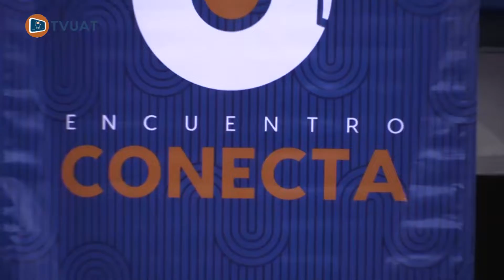TVUAT | NOTICIAS: Preside Rector Encuentro Conecta con sectores productivos y sociales.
El rector Guillermo Mendoza presidió en Tampico el encuentro CONECTA con sectores productivos y sociales.